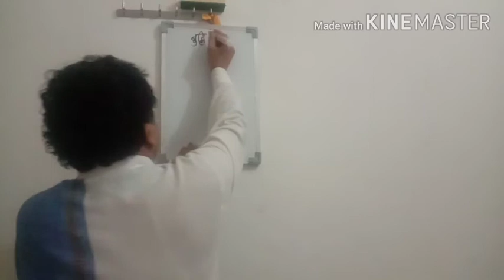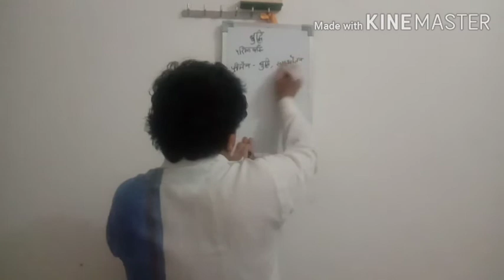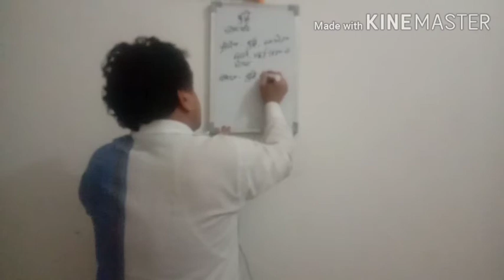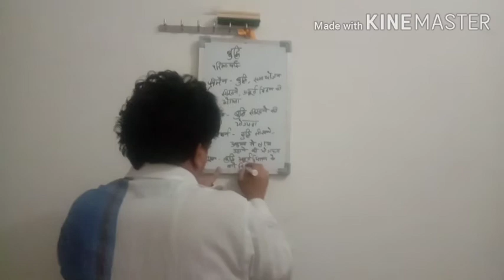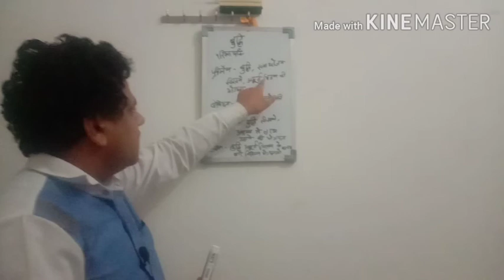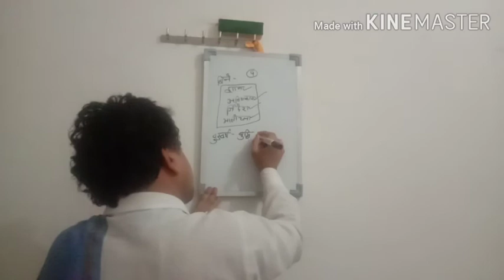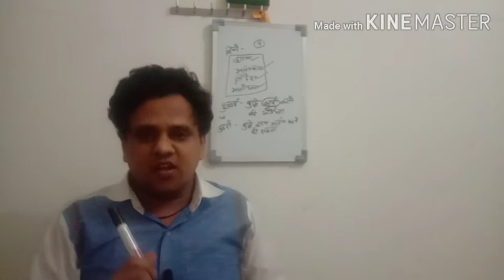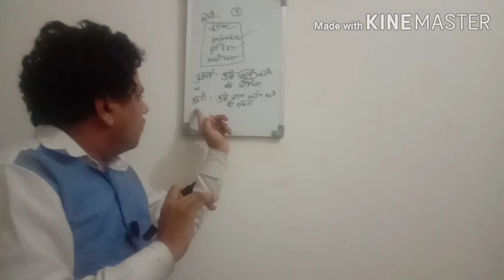INTELLIGENCE|बुद्धि-परिभाषाएं|definition of intelligence|for teaching exam psychology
Budhi ki paribhasa, intelligence, definition of intelligence,reet psychology,reet intelligence,1st grade psychology,2nd grade psychology

Download Doubtnut
App

Maths,Science
solution :D
New launch
BIOLOGY for class 11th,12th & NEET Students
Cras
h Course for JEE Mains 2020
Boost your rank in JEE
More Features
1) Saari important books milengi solved video solutions ke saath
bhi books)
2)
CBSE Class
12 previous year board papers solved with video solutions also available, Subjects

3) Tips,Tricks & Concept Videos Topic
wise
4) Crash Course, Mock Tests, Quiz
5) India's biggest student's co
mmunity
& much more
Toh Aaj hi download kijiye Doubnut app
t
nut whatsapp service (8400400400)